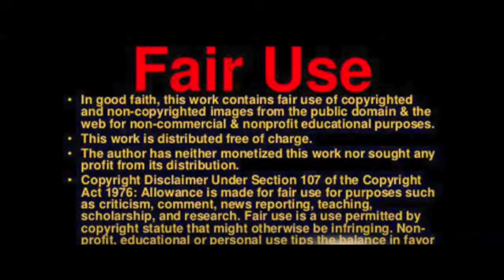Report: Church Vandalism Spree Strikes Germany and France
Incidents of vandalism and arson of Christian churches have spiked in recent weeks in Germany and France, a Vienna-based watchdog group reports.

Three churches were torched in Paris over the course of just one week, from January 17-26, revealed the Observatory on Intolerance and Discrimination Against Christians in Europe (OIDACE) in a report Monday.

Unknown perpetrators threw Molotov cocktails at the church of Saint Martin des Champs and then at the church of Saint-Laurent in the 10th district. The church of Notre-Dame-de-Fatima in the 19th arrondissement was the victim of two separate arson attacks, one on January 17 and the second on January 22.